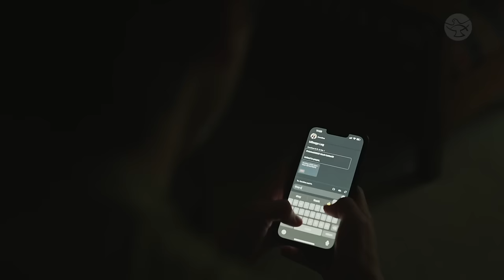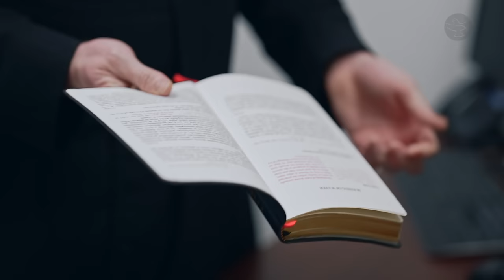Priest Blesses Corvette (then drives it)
Fr. David Michael Moses is a Catholic Priest in Spring, TX.